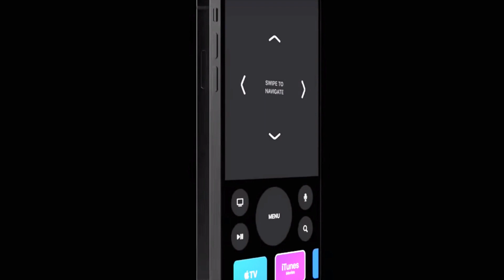iPhone 11 with Apple A13 processor details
The same chip will appear in the MacBook! Apple is preparing to launch mass production of Apple A13 processors for iPhone 11 and iPhone 11 Max. According to insiders from the supply chain, in 2019, Apple decided to start producing chips earlier than usual, since the processors will use a completely new technology.
Disclosed details about the Apple A13 processor for iPhone 11, Apple A13 Chip for the new iPhone 11, iPhone 11 Max and iPhone 11R will be manufactured by TSMC. In the creation of processors for the new iPhone manufacturer will apply 7-nanometer FinFET process technology using photolithography in the deep ultraviolet (EUV-lithography). Before EUV-lithography has never been used in processors for the iPhone - for Apple chips, this solution will be completely new.
Through the use of EUV-lithography, Apple will greatly increase the performance of the processor, while maintaining its size and energy efficiency at the same level. How much the new Apple A13 chip will outperform the A12 Bionic in performance is currently unknown.
According to sources, Apple plans to use this chip not only in the iPhone, but also in the iPad, as well as in the MacBook of 2019. In this regard, it is expected that the performance of the new Apple chip will once again become a record for smartphones.